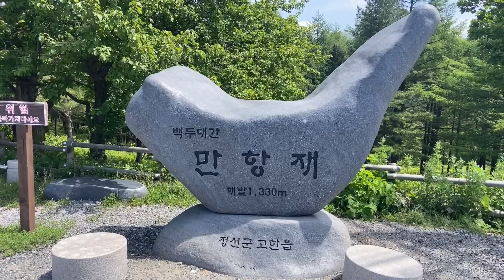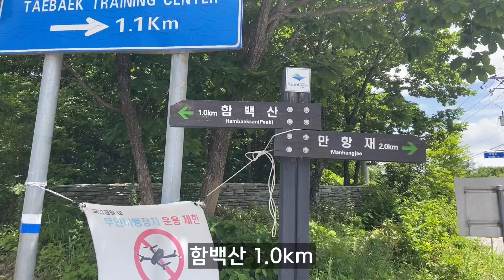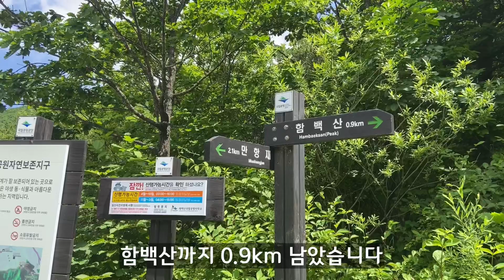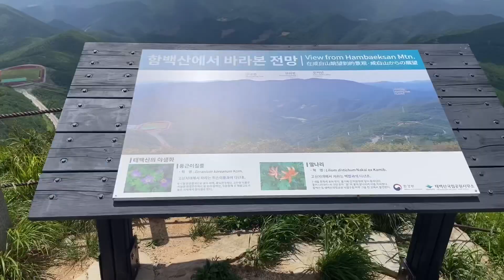정선, 함백산 / 30분 만에 오른 1천미터 초록초록한 100대 명산(feat. 바람에 깨진 카메라 액정 필름)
-여름 함백산의 초록초록한 풍경